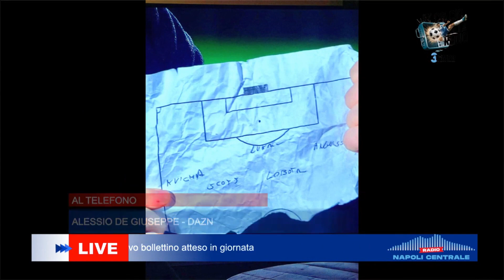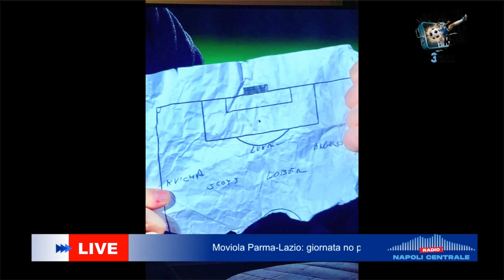Alessio De Giuseppe: "Conte con il pizzino voleva mostrare ai suoi calciatori il nuovo schieramento"